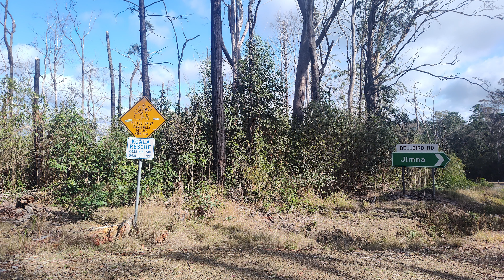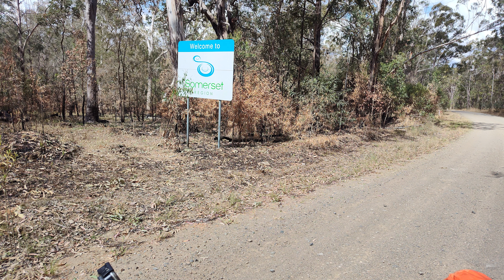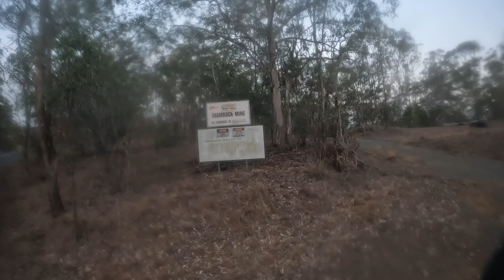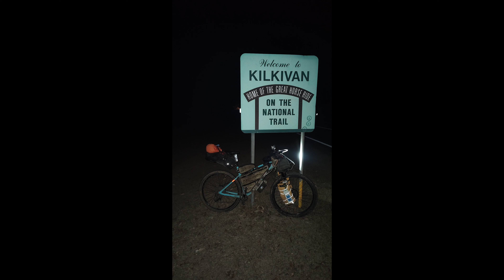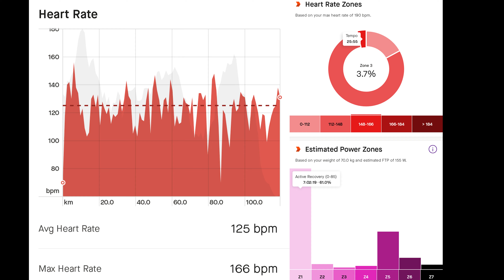Race to the rock 2023 | Day 3 | Chasing the Sunset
Epic Thanks for checking out the video where we and 20 or so other are on the race to the rock 2023
from brisbane to Rockhampton then for some making our way to Yulara covering 3800km
so sit back and enjoy a nice adventure along the tracks and trails or this ride

Stock videos : Story blocks
Drone Shots : Simon Rickeard